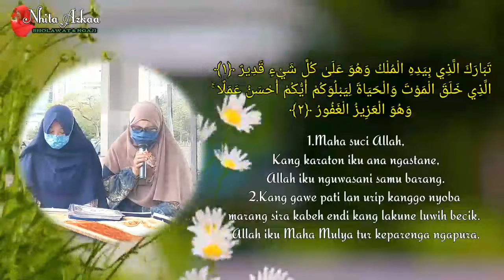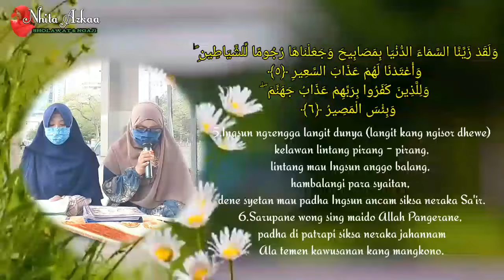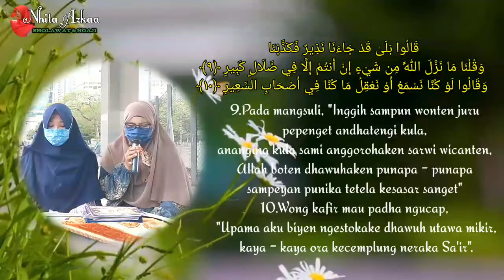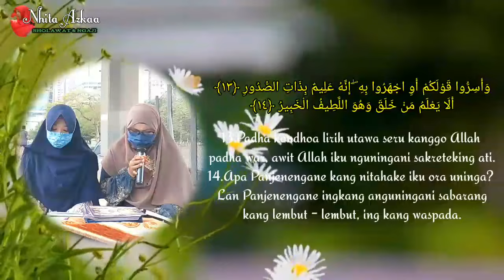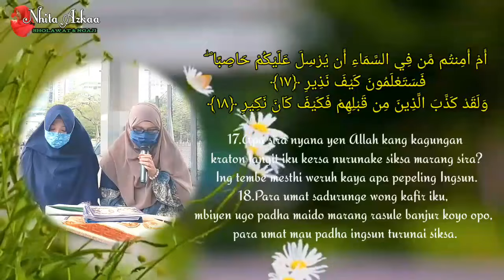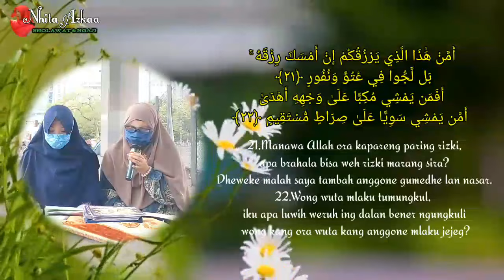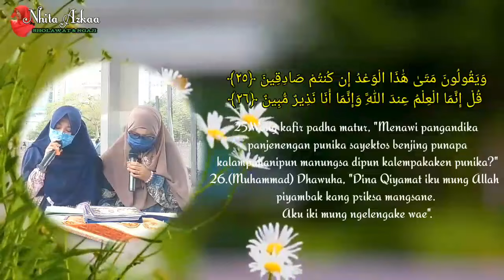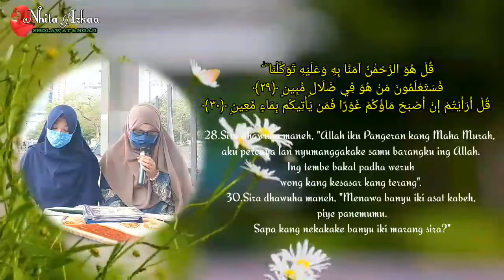surah al mulk terjemahan bahasa jawa | bmi hongkong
surah al mulk terjemahan bahasa jawa lengkap dengan teks arab

Surah Al-Mulk (Arab: الملك,"Kerajaan") adalah surah ke-67 dalam al-Qur'an.
Surah ini tergolong surat Makkiyah, terdiri atas 30 ayat.
Dinamakan Al Mulk yang berarti Kerajaan di ambil dari kata Al Mulk yang terdapat pada ayat pertama surat ini.
Surah ini disebut juga dengan At Tabaarak yang berarti Maha Suci.

Surah Al-Mulk punika surat ingkang kaping 67, anggadahi 30 ayat lan termasuk golongan surah makiyyah.

Murottal  : Nhita Azkaa
Terjemah  :bu Yati